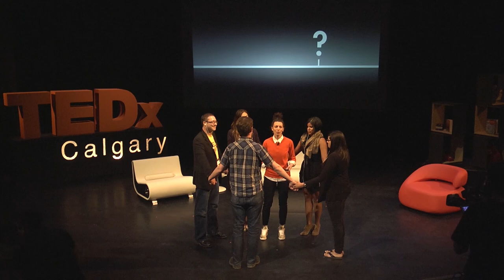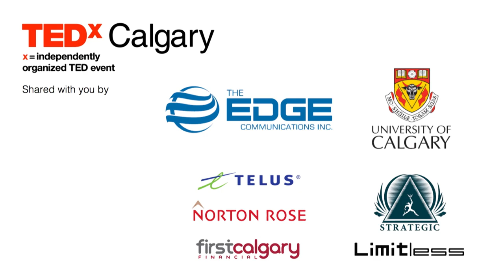The Power of Not Knowing: Melanie Jones at TEDxCalgary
In this interactive performance, Melanie Jones explores through her own personal struggles and art the terrifying and creative power of not knowing. Five volunteers from the audience join her on the stage in their own experiential journey in the unknown.